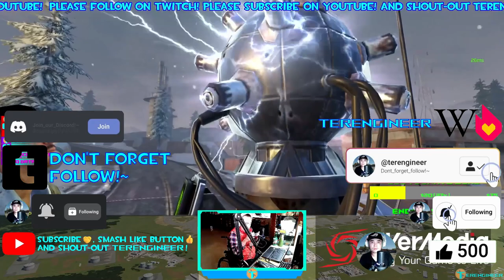A new season inbound, let's play Undead Siege | COD: Mobile